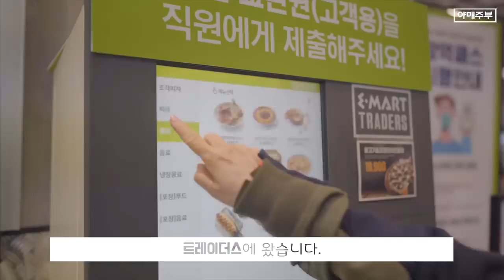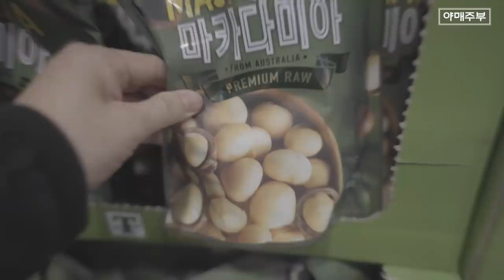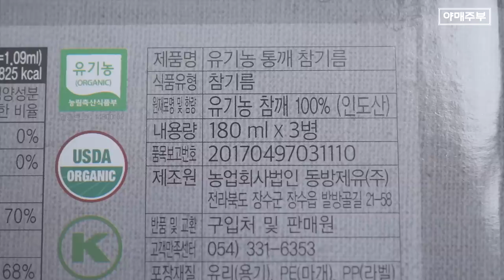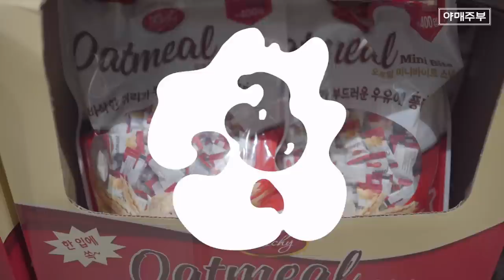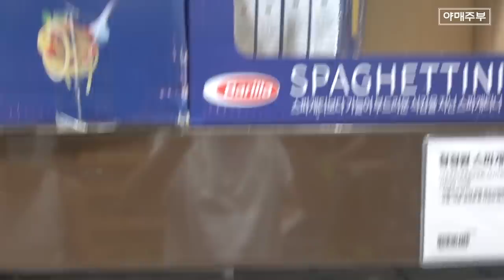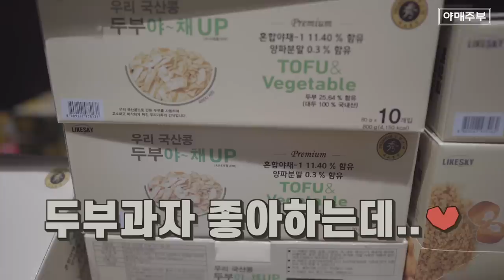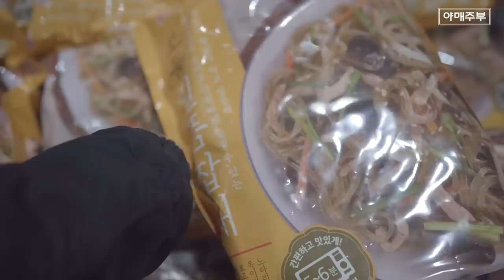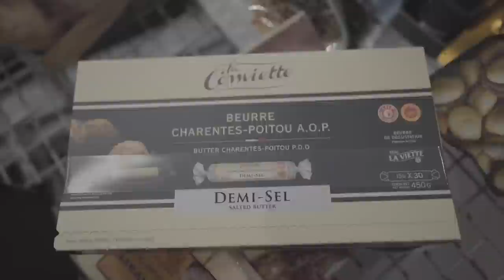[스타필드 트레이더스] 따라사면 절대 실수 없는 상품 10가지.